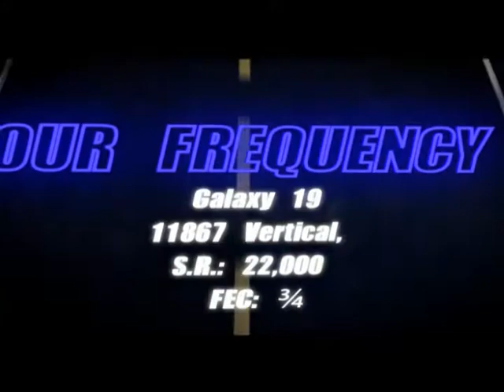OCN Presents: Creations By In Him w/ Dr. Delores Jones - The Importance of Salvation (Part 6)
Join Dr. Delores Jones as she teaches Part 6 on Important Facts Concerning Salvation: Healing